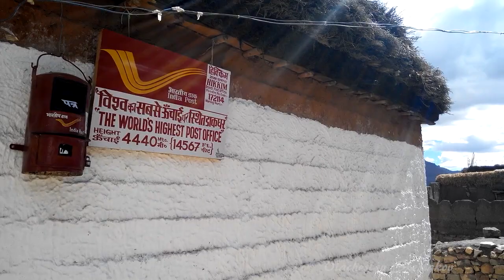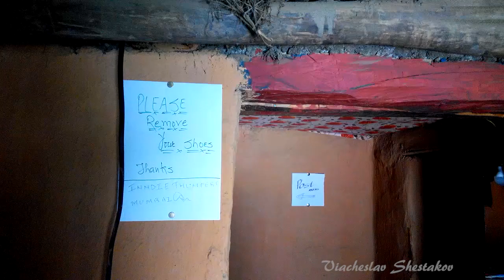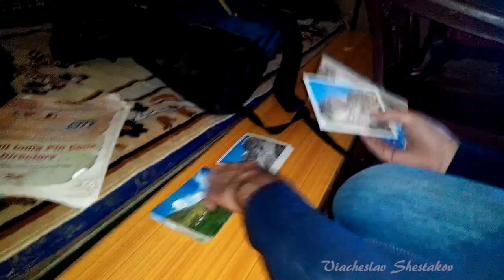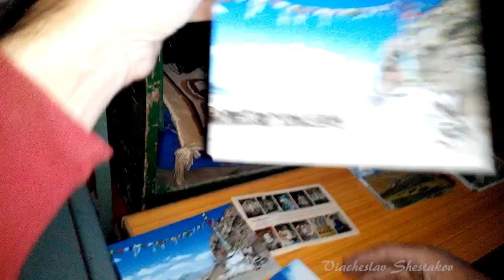INDIA TRAVEL Series 08 World's highest post office, yak, Rohtang Pass, Manali mushrooms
Topics:
Hikkim village: World's highest post office
Rohtang pass
Manali mushrooms

TV Sofokl